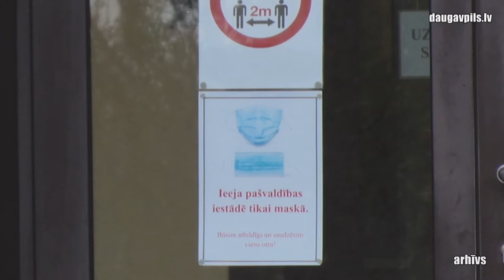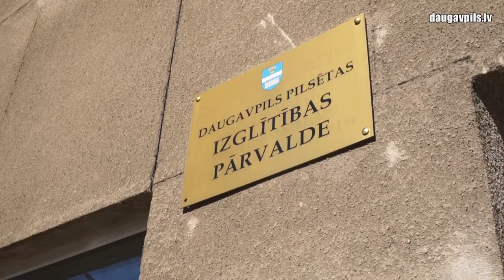Eksāmeni 9. klasēm ir atcelti – plānoti diagnosticējošie darbi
Ārkārtas situācija ievieš savas korektīvas šī mācību gada noslēgumā - tāpat kā pērn, 9. klašu skolēni nekārtos centralizētos eksāmenus, tikai rakstīs diagnosticējošos darbus. Tanī pat laikā mazākumtautību pamatskolu absolventiem būs iespēja kārtot valsts valodas eksāmenu (no 19. līdz 20. maijam, lai iegūtu sertifikātu par latviešu valodas zināšanām). Eksāmeni 12.klasēm nav atcelti, bet skaidrības par to, vai tie notiks klātienē, joprojām nav.